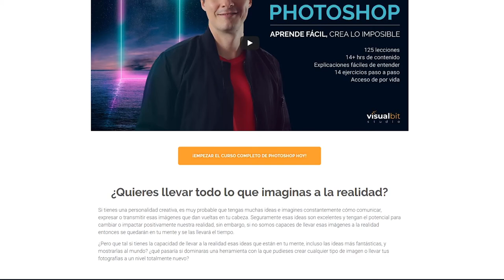CURSO COMPLETO DE PHOTO SHOP